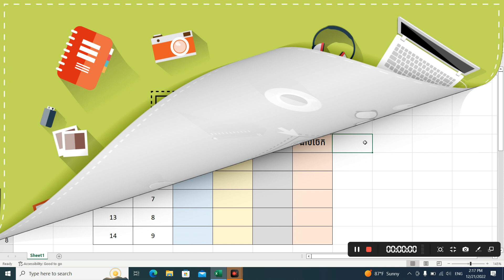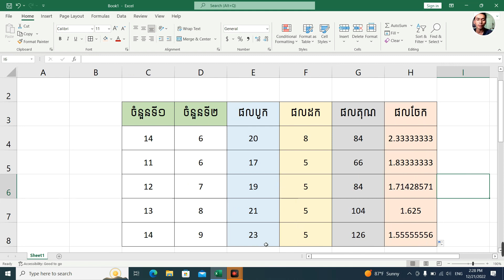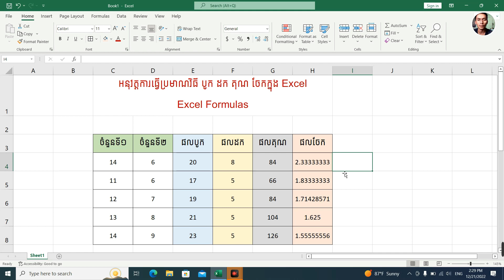របៀបប្រើប្រមាណវិធីសញ្ញា បូក ដក គុណ និងចែក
EdU for life long learning
- All learning available here
Excel Lesson 6
- ការធ្វើប្រមាណវិធី បូក ដក គុណ ចែក